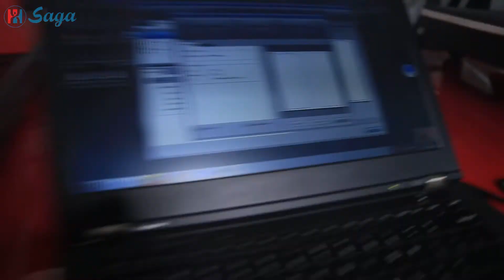roll to roll cutter can create handset protector